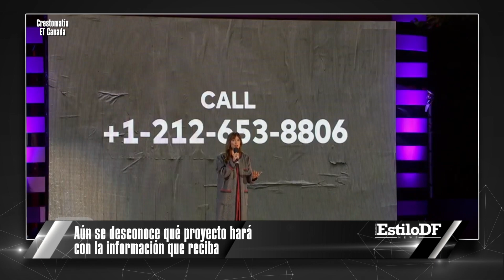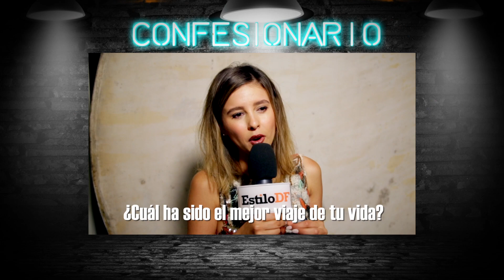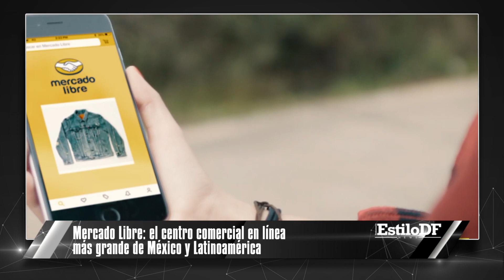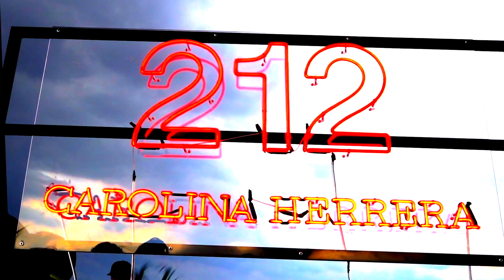EstiloDF News 5 de octubre de 2018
¡Se ve más guapa que nunca!

Fernanda Castillo se sometió a un arriesgado y radical cambio de look, pero el resultado fue espectacular. Mírala y sorpréndete.

¡Mira las mejores noticias con Fernando Del Solar!